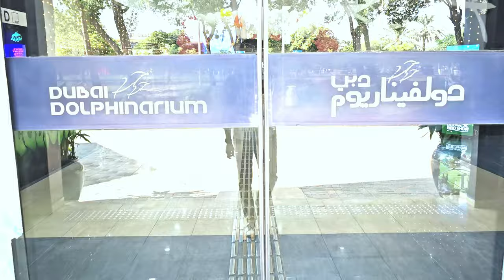Dolphin show பாக்க போலாமா...🐬✨ | Dubai Dolphinarium | KARGI VLOGS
🌊 Dive into a world of wonder at the Dubai Dolphinarium! 🐬✨

Get ready for a splash of excitement as our dynamic dolphins and charming seals take center stage in an unforgettable aquatic spectacle! 🎉 Join us for a marine adventure like no other, filled with thrilling stunts, incredible acrobatics, and heart warming moments that will leave you in awe.

🌟 Highlights of the Show:
🐬 Dolphin Extravaganza: Watch as our highly intelligent dolphins showcase their incredible agility and intelligence in a mesmerizing display of flips, jumps, and synchronized swimming.

🌊 Seal Spectacular: Our adorable seals will steal your heart with their playful antics and entertaining performances. From ball balancing to delightful tricks, these lovable creatures are sure to leave you smiling!

🤩 Interactive Fun: Get up close and personal with our marine stars! Enjoy interactive sessions where you can meet and greet these amazing animals, creating memories that will last a lifetime.

🎶 Live Entertainment: Immerse yourself in the magic of live music and engaging commentary, adding an extra layer of excitement to an already thrilling experience.

Make a splash with us and create memories that will last a lifetime! 🌈🐬